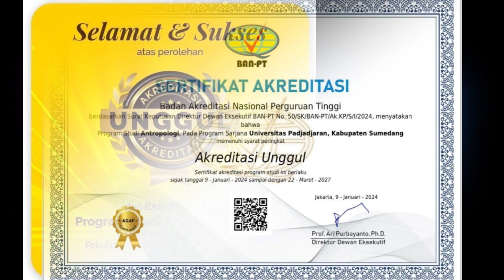AKREDITASI ANTROPOLOGI FISIP UNPAD 2027 UNGGUL